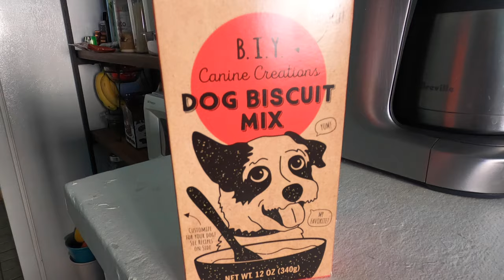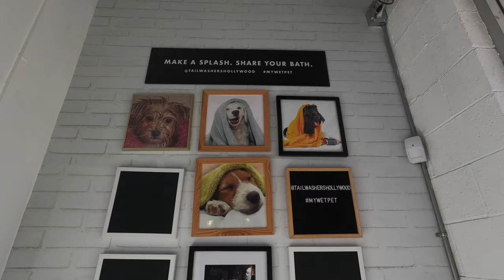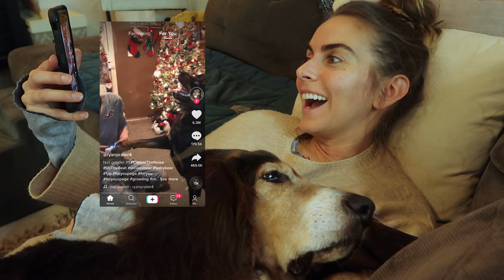VLOGMAS DAY 16- The Christmas Basset Hound- Trying Trader Joe's 'Bake It Yourself' Dog Biscuits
This day 16 of Vlogmas is all about my Basset Hound Boone. It's a day in the life of the cutest dog ever. We get his nails clipped, he gets a puppichino from Starbucks and we enjoy some homemade dog biscuits.